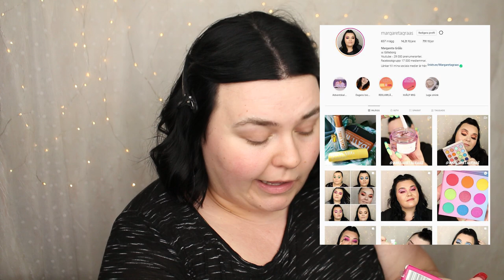TESTAR NYX PROFESSIONAL MAKE UP JULKOLLEKTION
DENNA VIDEO ÄR I BETALT SAMARBETE MED LOOKFANTASTIC - JAG FÅR ALLTSÅ BETALT PENGAR FÖR ATT SAMARBETA MED LOOKFANTASTIC LÖPANDE. KRAM

Handla på denna lista och använd min kod MAGGIEBF så får du upp till 50% på MASSOR utav varor (Reklamlänk)

Produkter jag använt i videon:
NYX Professional Makeup Diamonds & Ice Please The Ultimate 80 - Pan Artistry Palette
NYX Professional Makeup Diamonds and Ice Please Butter Gloss Lip Gloss Vault